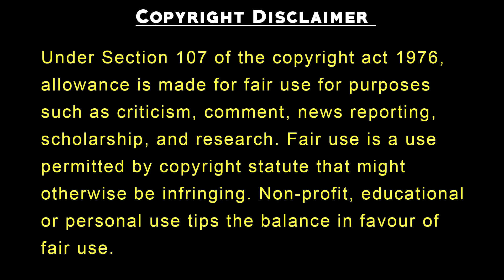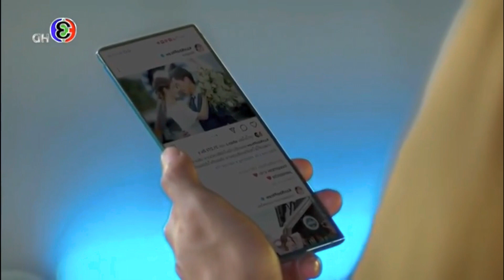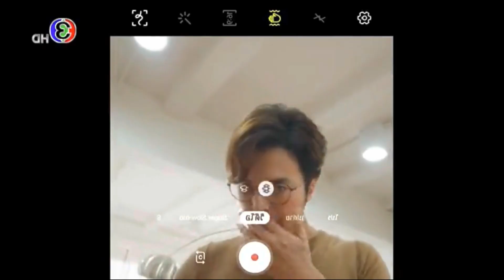Part 2 | Hot boy finds A Unconscious Girl | Korean Drama Explained hindi | korean Movie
In this video we are explaining korean dramas with english subtitles full episodes, in hindi and kdrama in hindi. we Movie Explained In Hindi and korean mix hindi songs are also provided. korean love story are also uploaded on this channel.